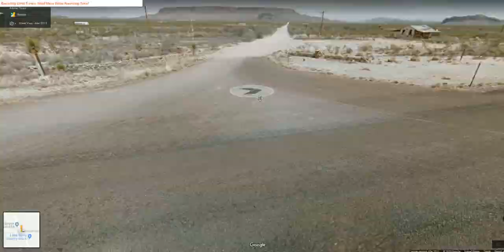Tract 4296 in Terlingua, Texas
10 Acres Tract in a great Location, great access and also great views.